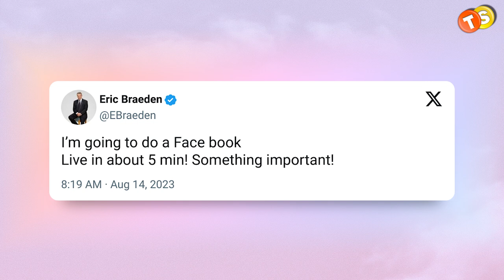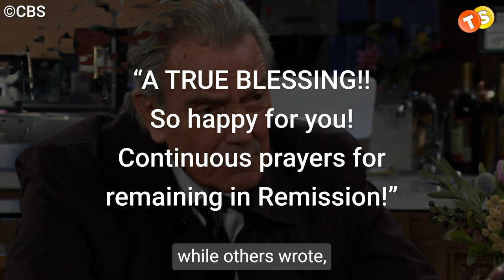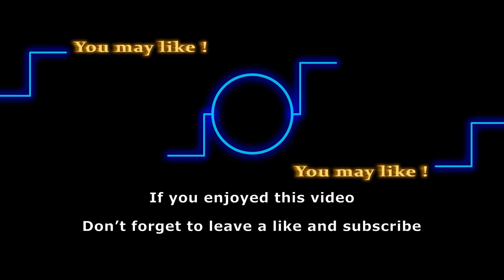Eric Braeden is Cancer Free! Facebook Live Updates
Think you know everything about the iconic Victor Newman, played by Eric Braeden? 🎭💼 Put your knowledge to the test with our ultimate Eric Braeden Quiz!
Take the quiz now to see if you can rise to the top like the Newman Enterprises mogul himself:

We have exciting news for all the fans who love The Young and the Restless iconic actor Eric Braeden. Eric is cancer free! Make sure to watch this full video for his announcement.